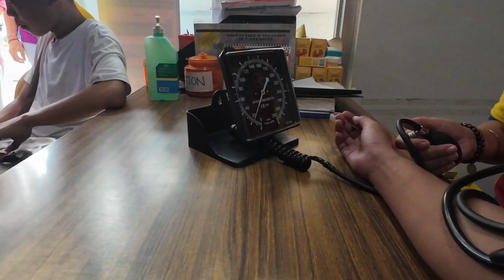Pera o Karton : Tito Cesar mas pinili ang karton kesa pera